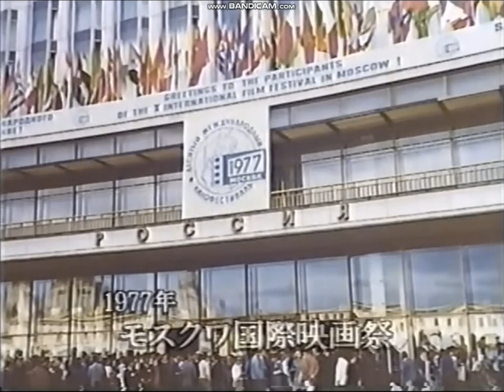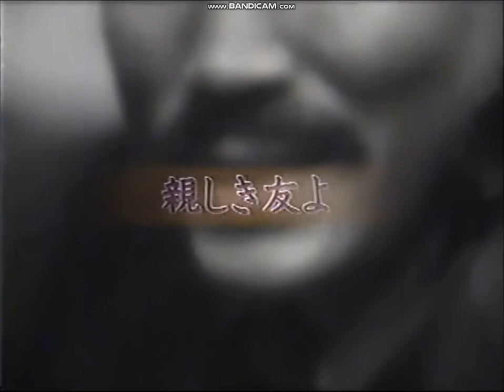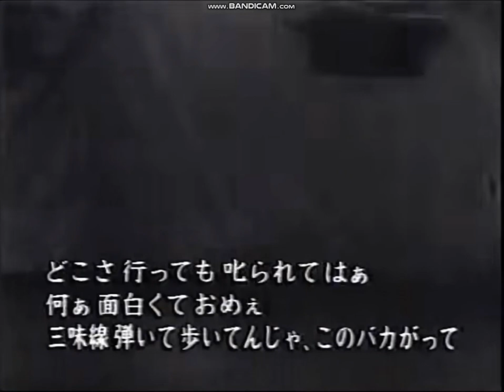竹山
ロシア人も朝鮮人も神様